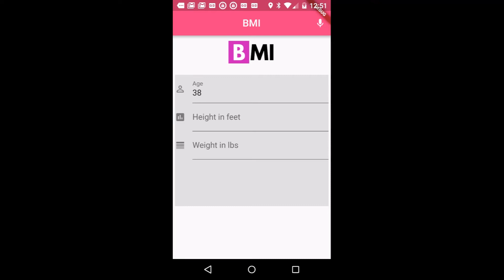paulo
A slightly modified version of Paulo Dichone's BMIapp class project.